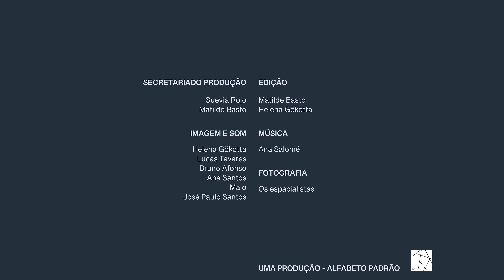Camões na cidade do Porto | CANTO 7, 50ªESTROFE